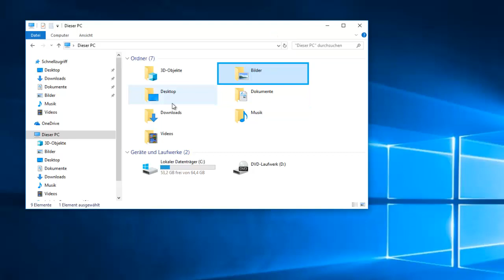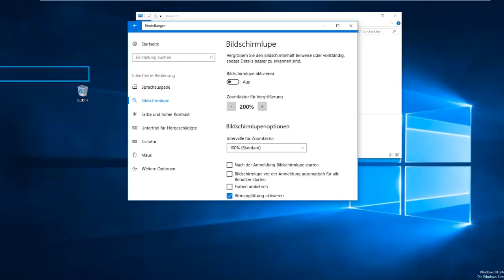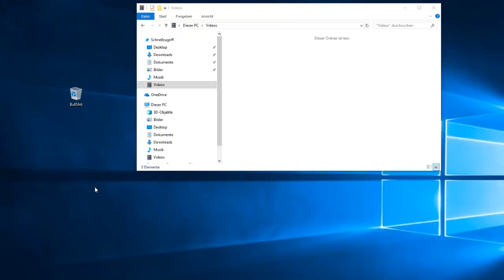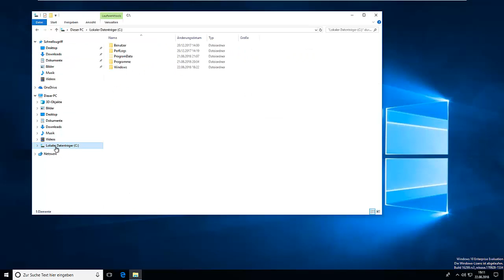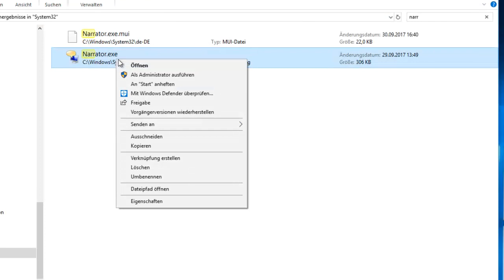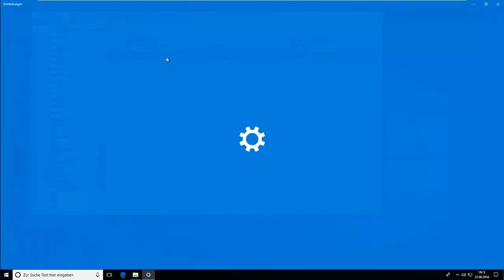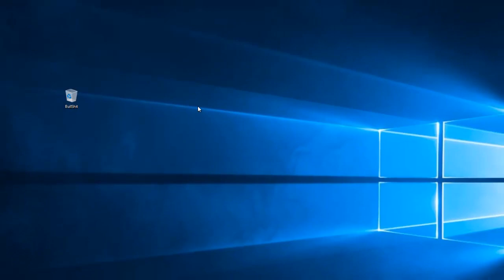Windows 10: Den blauen Fensterrahmen entfernen | deaktivieren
F1 2018 Headline Edition [PC/PS4/XBOX]:

Windows 10:  Den blauen Fensterrahmen (die Sprachausgabe)  entfernen | deaktivieren
(DAUERHAFT)

Narrator tool | Die Sprachausgabe ist eine in Windows 10 integrierte Bildschirmlese-App.

* Amazon / Partner-link